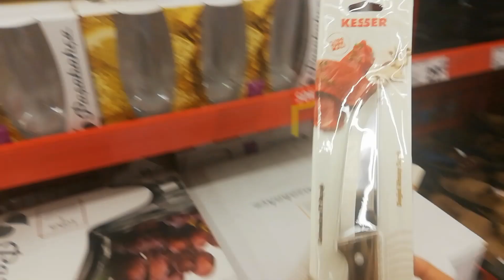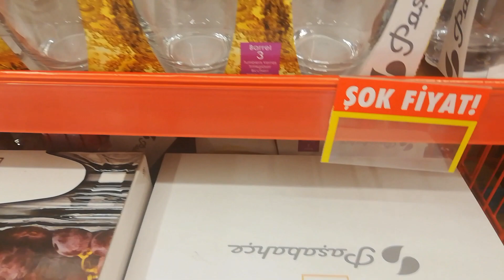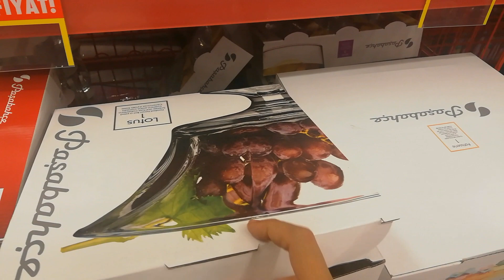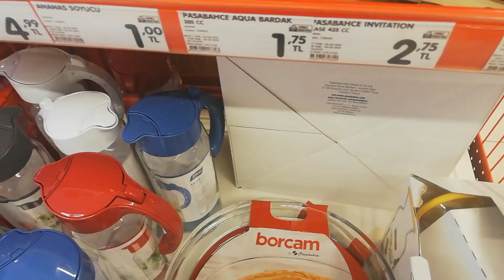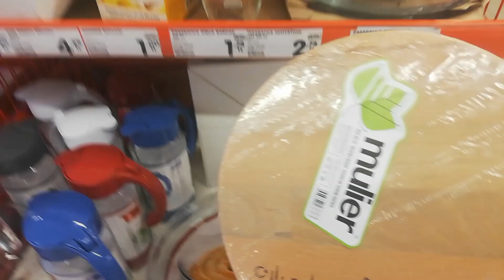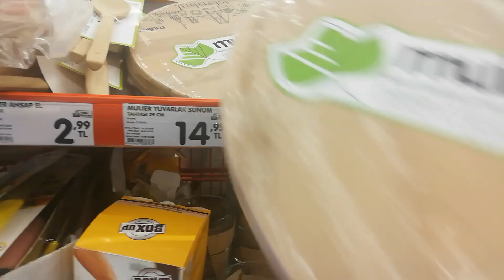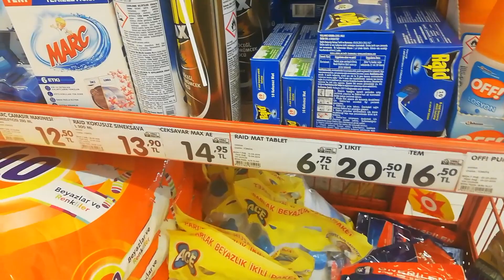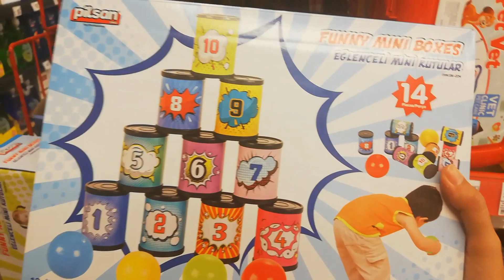AKTÜEL ÜRÜNLER ŞOK( 31 TEMMUZ-6AĞUSTOS) DOLU DOLU😍 SUNUMLUKLARI KAÇMAZ 😍